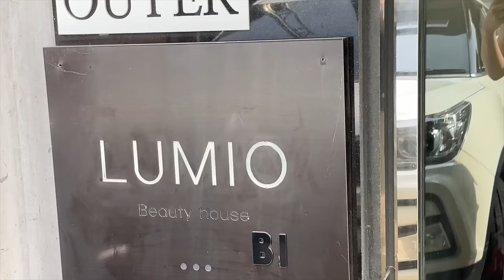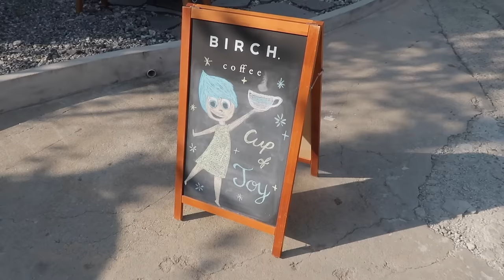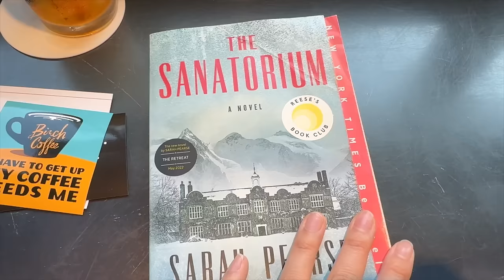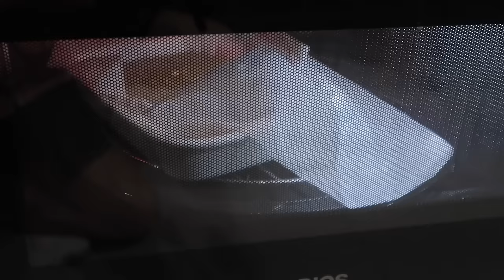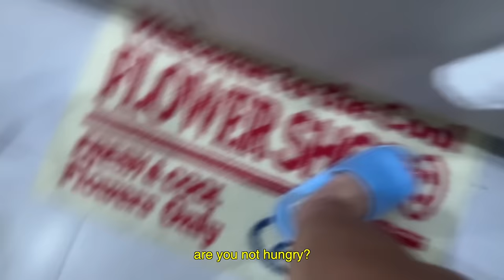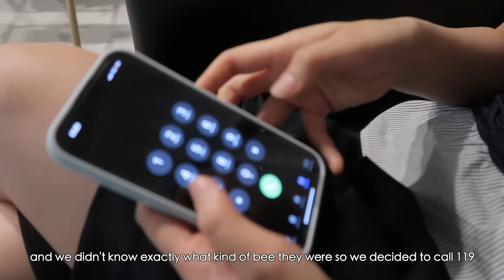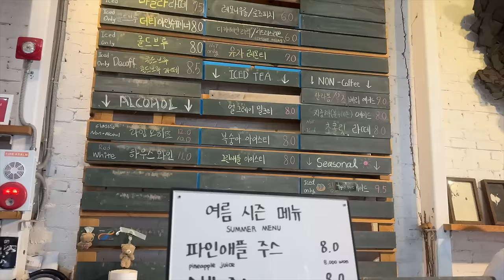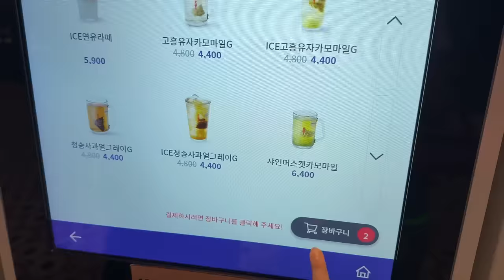baking protein banana bread (&failing), Seongsu book cafe, Dyson Airstrait review || ADULTING 2.0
- episode 4 -
what's a must-read book?!?! lmk ur recommendations :-)
oh and london recs are greatly appreciated too 🫶🏻
hope you're enjoying your summer 🍉🩷

🔗 Ana Luisa x Ash Double Hoops :
ttps://shorturl.at/eABEQ

❪ STAY UPDATED ❫

❪ Filmed on ❫
iPhone 14